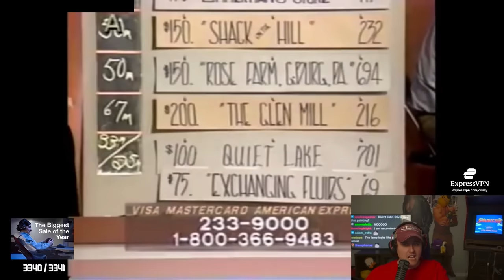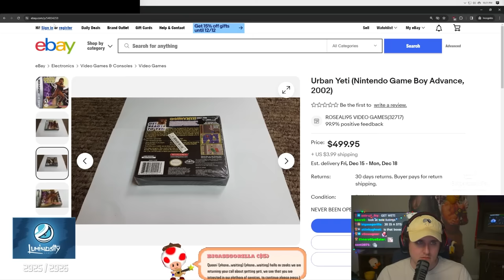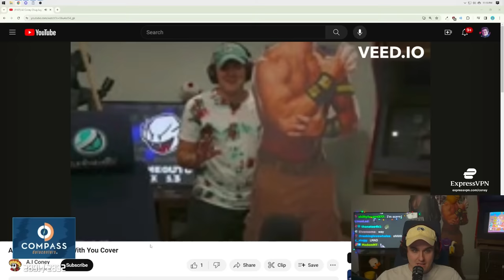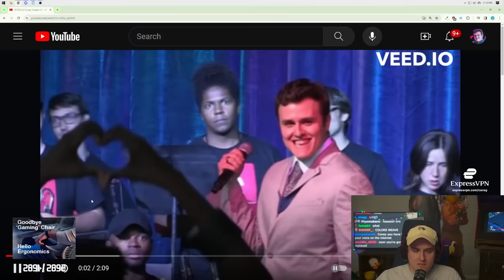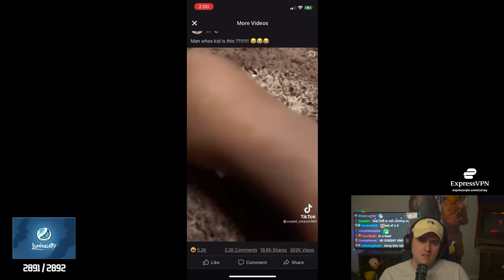Coney's REACT WARS - Jumpscare - Season 5, Round 5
Don't miss out, join your favorite creator or team in this ultimate showdown event!

React Wars is BACK! Twitch users submit videos on stream, and Coney rates them 1-5. The better the reaction, the higher the score.